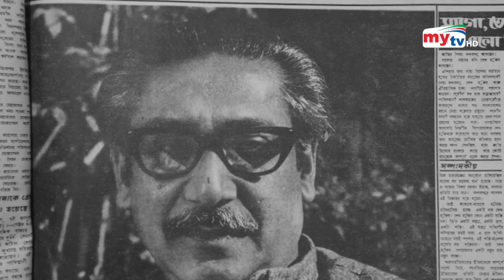বঙ্গবন্ধুর স্বদেশ প্রত্যাবর্তনে গাওয়া হয়েছিল যে গান ! | Bangla News | Mytv News